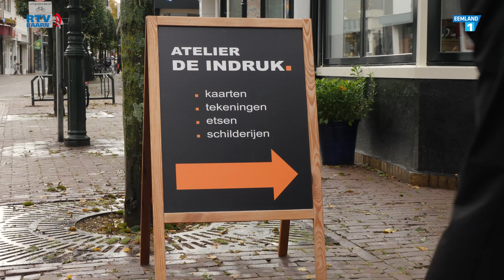De Monoprints van Els Knaap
Els Knaap maakt portretten via monoprints. Deze methode kent een aspect van toeval dat soms frustrerende maar ook vaak bevrijdende resultaten voor de Baarnse graficus en schilder oplevert.